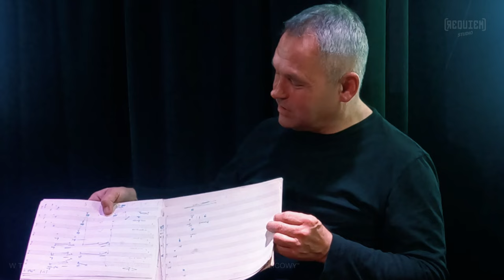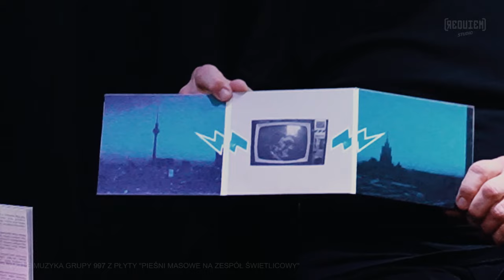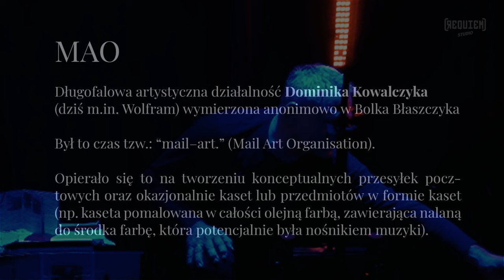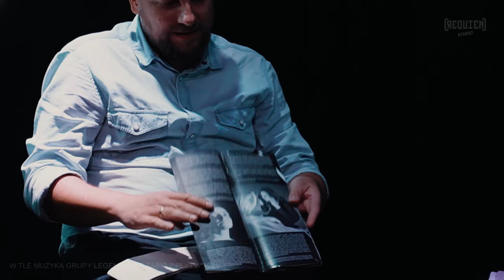Bolek Błaszczyk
POZDRO DLA KUMATYCH vol. 2
Cykl spotkań z ikonami sceny niezależnej, lat 80./90.

INDUSTRIAL - RUDNIK - GRUPA MOCARTA.
"Za tym zestawem haseł kryje się szkic moich muzycznych doświadczeń. Jestem przeciętnym muzykiem, któremu przydarzyło się nieprzeciętne życie. Występuję nieprzerwanie od roku 1976. Wystąpiłem przeszło 4000 razy w ponad 40 krajach.  Podczas spotkania opowiem o najbardziej niezwykłych zdarzeniach muzycznych i ich niesamowitych okolicznościach w jakich postawiła mnie Opatrzność.
Kilka unikalnych dokumentów audiowizualnych będzie uzupełnieniem mojej opowieści. Kto wie o Międzynarodowej Komisji Zbrodni Telewizyjnych i innych przedsięwzięciach z lat 80?"